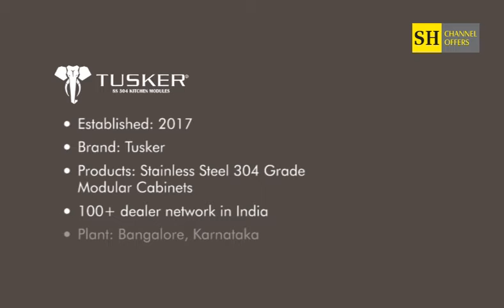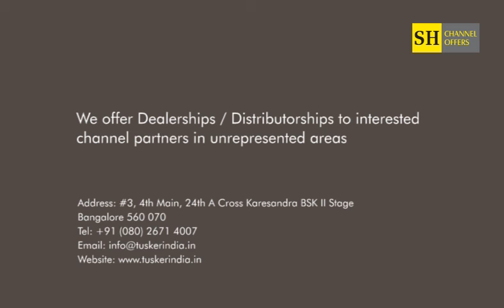Channel Offer from Prasara Innotech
Prasara Innotech, Bangalore; manufacturer of Stainless Steel 304 Grade Modular Cabinets. View their dealership/distributorship offer